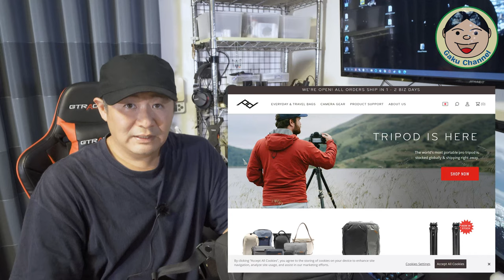PeakDesignの『永久保証』は、マジで凄い！！サポートの対応は、まさに『神』ですヾ(≧▽≦)ﾉ／#222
僕は、『PeakDesign』永久信者決定です（笑）
いや～、対応が神過ぎてたまりませんヾ(≧▽≦)ﾉほんとにずーっと保証してくれるんですかね？
でも今のところ、１年以上過ぎたって交換対応とかもしてくれるし. マジで『永久』！？
確かに『高価なバック』ですけど、完成度だけ考えてもお値段に見合う価値はあると思います。
それに『永久保証』が付いてるってのが、ほんとに感動ものです。
皆さんも共感してもらえたなら、是非『PD教』へご入信を（笑）

●OsmoAction関連
○OsmoAction

○ZHIYUN Rider-M

〇Wireless Module

『装備品』
〇アライヘルメット ASTRO-IQ XO

『電装系』
〇UNI-SHINE Ledフォグランプ

『外装品』
〇Tiakia バイク スマホ ホルダー

『整備用品』
〇AZ エンジンオイル MEO-012

●ドローン
【DJI】
〇Phantom4Pro

〇Ryze Tello

【Hubsan】
〇H501M X4 Air

〇H502S-X4-DESIRE FPV

●GoPro関連
〇GoProHero7 Black

○ZHIYUN Rider-M